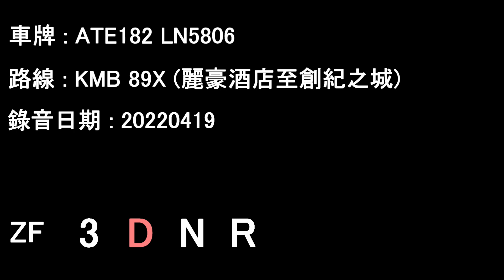[ISMe/ZF][Audio] "Foot Work" Transbus Trident Enviro500/KMB ATE182 LN5806@89X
ATE182 LN5806 running on KMB service 89X.

Highlight : 17:16

Date: 19/04/2022

Regal Riverside Hotel to Millennium City

Timecodes :
00:00 Regal Riverside Hotel - Tate's Cairn Tunnel
19:03 Tate's Cairn Tunnel - Millennium City

Transbus Trident Enviro500
Operator: Kowloon Motor Bus
Fleet number: ATE182
License plate: LN5806
Engine: Cummins ISMe335-30 (w/SCR)
Gearbox: ZF 5HP602C